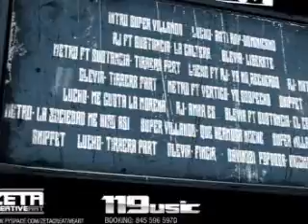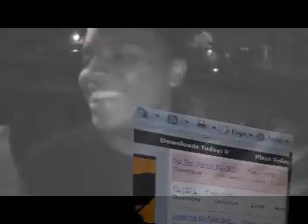Suztancia Super Villanos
super villano The Mixtape get ur Copy Today that shit is hot... Y no lo digo Yo Lo Dise La Gente ya tu save to..
Suztancia
blevia
Metro... Y Muchos mas
Bad Boy City 228